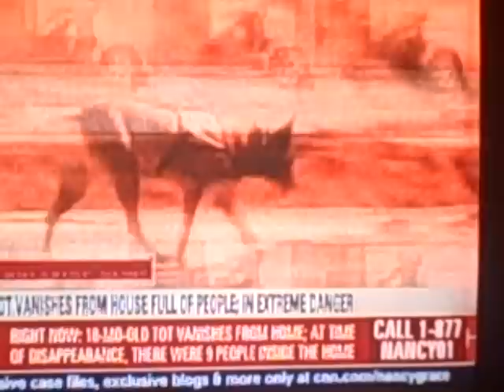Joshua Davis: Nancy 2/10/11 Part 4